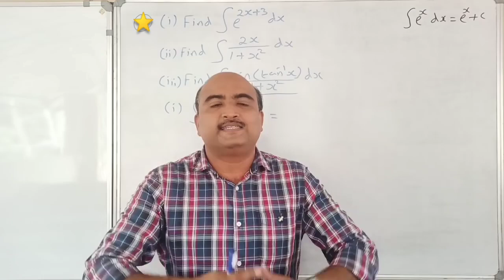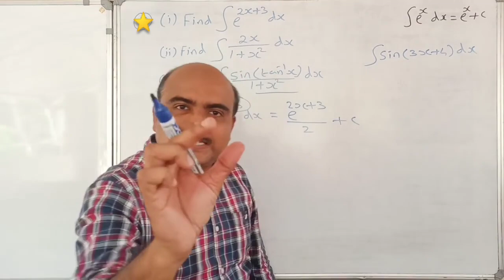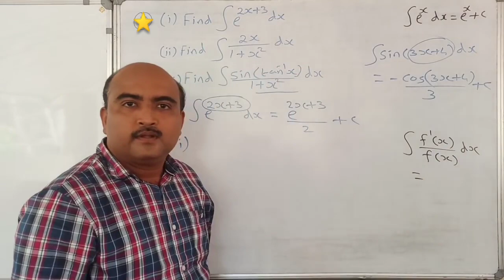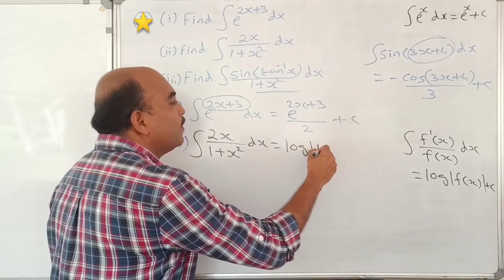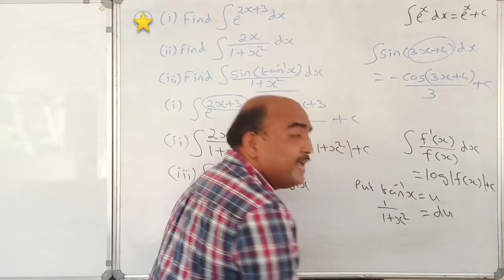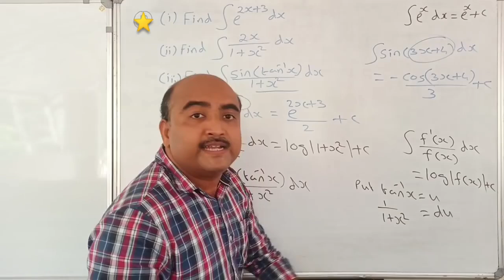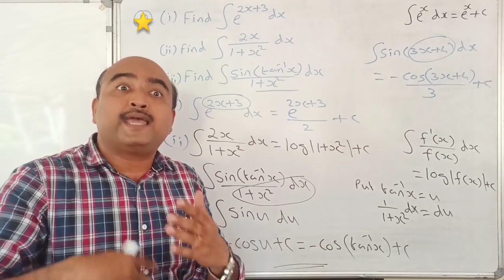+2 MATHEMATICS//ONE QUESTION SURE QUESTION //PART 15//INTEGRALS//3 MARKS SURE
INTEGRALS FORMULA A TO Z 👇🏻